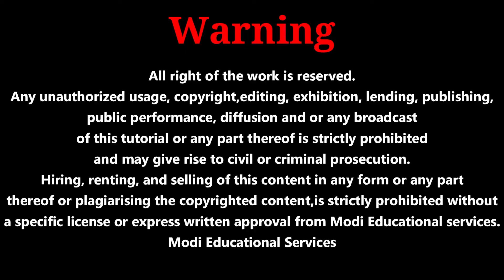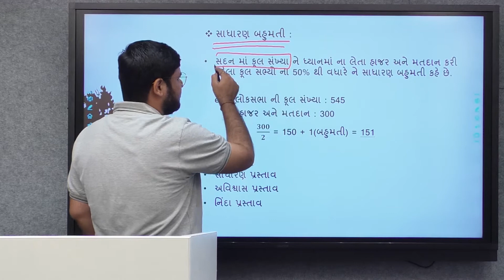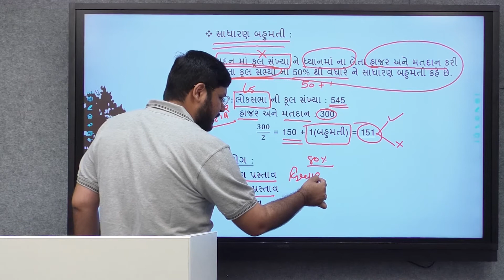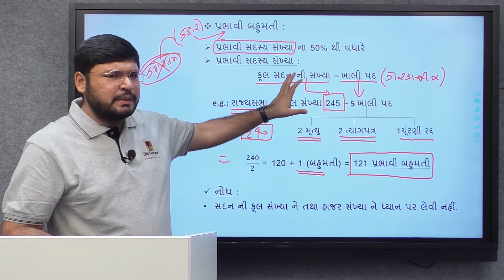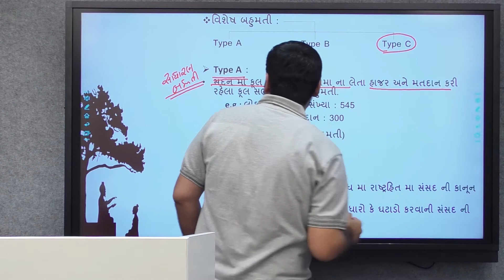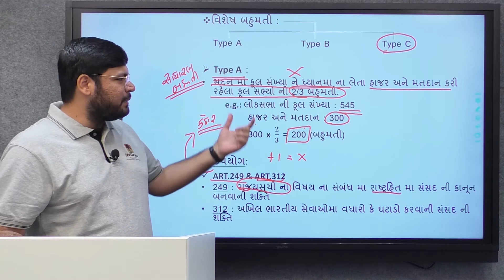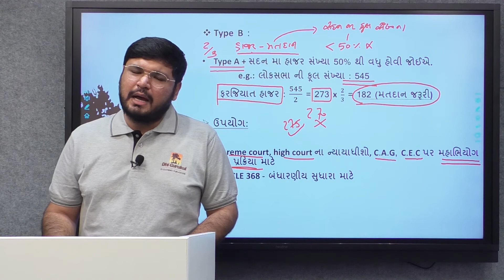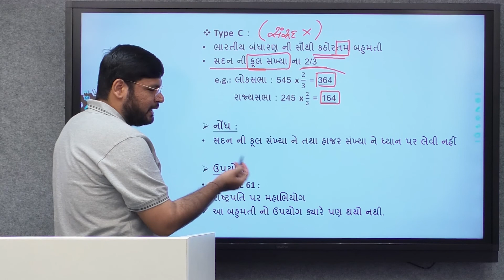સંસદમાં બહુમતીના પ્રકાર - ભારતીય રાજ્ય વ્યવસ્થા - ભારતીય બંધારણ | GPSC | UPSC | DHI GURUKUL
💥  Download કરો Dhi Gurukul App અને આજે જ મેળવો 7 દિવસ નો ફ્રી Trial 💥

For more information on Dhi Gurukul Application

" ધી ગુરુકુળ શબ્દનો મતલબ જ્ઞાન માં વિશ્વાસ રાખતું ગુરુકુળ "

ધી ગુરુકુળ એ Goverment Exam ની તૈયારી કરાવતી' અમદાવાદ માં સ્થાપિત સંસ્થા છે જે internet ના માધ્યમ થી વિદ્યાર્થીઓ સુધી સૌથી ઓછી કિમતે જ્ઞાન પહોચાડવાનું કાર્ય કરે છે !!!

👉 Dhi Gurukul App દ્વારા વિદ્યાર્થીઓ નીચે દર્શાવેલ પરીક્ષાની તૈયારી ઘર બેઠા કરી શકે છે.

1) Police Inspector (પોલીસ ઇન્સ્પેક્ટર)
2) Dyso
3) Deputy Executive Magistrate (નાયબ મામલતદાર)
4) STI
5) RFO
6) Chife Officer (ચીફ ઓફિસર)

💥 PSI/ASI
 👉 Constable

💥 General Class - 3
1) Bin Sachivalay (બિન સચિવાલય)
2) High Court Clerk (હાઇ કોર્ટ ક્લાર્ક)
3) ATDO Exam
4) Talati (તલાટી)
5) Panchayat (પંચાયત)
6) TET/TAT

👉 Dhi Gurukul App દ્વારા વિદ્યાર્થીઓ નીચે દર્શાવેલ તમામ વિષયો ની  તૈયારી ઘર બેઠા કરી શકે છે.

01) Indian Polity (ભારતનું બંધારણ / ભારતીય રાજ્યવ્યવસ્થા)
02) Indian Economy (ભારતીય અર્થતંત્ર)
03) Gujarat History (ગુજરાત નો ઇતિહાસ)
04) Indian History (ભારત નો ઇતિહાસ)
05) Gujarat Geography (ગુજરાત ની ભૂગોળ)
06) Indian Geography (ભારત ની ઇતિહાસ)
07) Art & Culture (કળા અને સંસ્કૃતિ)
08) Maths (ગણિત)
09) Reasoning (તાર્કિક કસોટી)
10) Science & Technology (વિજ્ઞાન અને ટેક્નોલોજી)
11) Environment (પર્યાવરણ)
12) gujarati language (ગુજરાતી ભાષા)
13) gujarati Grammar (ગુજરાતી વ્યાકરણ)
14) English language (અંગ્રેજી ભાષા)
15) English Grammar (અંગ્રેજી વ્યાકરણ)
16) Law (કાયદો)

👉  Dhi Gurukul App ની વિશેષતાઓ :-

►  વિષય નિષ્ણાત - Dhi Gurukul App - UPSC, GPSC અને IBPS ના' ફેકલ્ટી
►  પરીક્ષા માટે પર્સનલ મેન્ટર આપવામાં આવશે જે તમારી તૈયારી નું ધ્યાન રાખશે.
►  બધા જ વિષયના રેકોર્ડેડ લેકચર્સ - 500+‌ કલાકનું કોચિંગ
►  બધા જ વિષયના Strategy લેક્ચર્સ
►  તમામ લેકચર્સની PDFS
►  દરેક ટોપિકની સ્પેશિયલ ટેસ્ટ (Unit Test)
►  બધા જ Lectures અને PDFS Download કરવાની સુવિધા
►  પરીક્ષા પદ્ધતિ પ્રમાણેની Live Mock Tests
►  દરેક Live Mock Test નો All Gujarat Rank અને Solution
►  ડાઉટ સોલ્વ કરવા માટે ચેટ બોક્સ અને કોલ ઓપ્શન
►  આ કોર્ષ માત્ર Dhi Gurukul App પર જ ઉપલબ્ધ છે. આના સિવાય અન્ય કોઈ જગ્યાએ કે કોઈ વ્યક્તિ દ્વારા આ કોર્ષ વેચી શકાશે નહિ.
►  Dhi Gurukul App માં જોડાયેલ અથવા અન્ય કોઈપણ વ્યક્તિ દ્વારા ઓડિયો કે વીડિયો રેકોર્ડિંગ કરી શકાશે નહિ. આવું કૃત્ય પ્રતિબંધિત છે તથા આવું કૃત્ય કરનાર વિદ્યાર્થીની સામે કાયદેસર કાર્યવાહી કરવામાં આવશે.

Dhi Gurukul TEAM